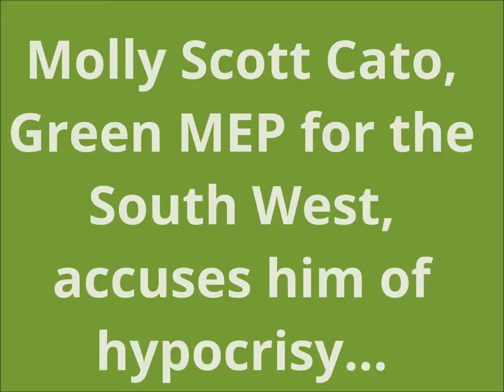UKIP deputy chair in a spin over wind - Molly Scott Cato MEP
Molly Scott Cato responds to news that deputy chairman of UKIP, William Dartmouth MEP, lied about his part in a wind farm project. Find out more about Molly's work on political transparency